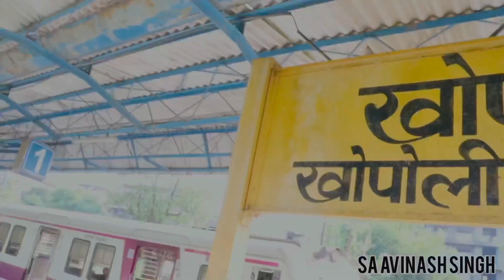Reletive ke ghar kuchh Nhi lekar Gaye | SA AVINASH SINGH